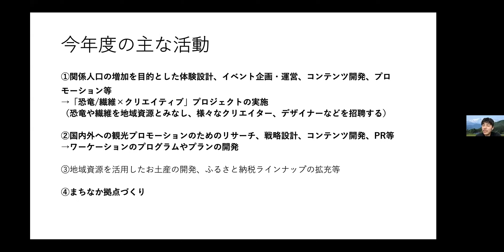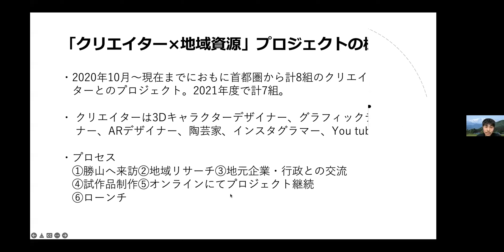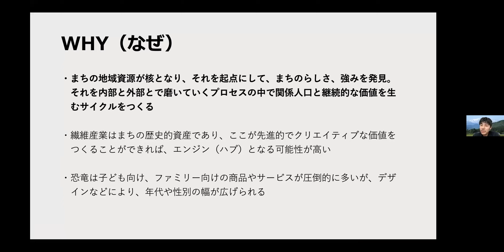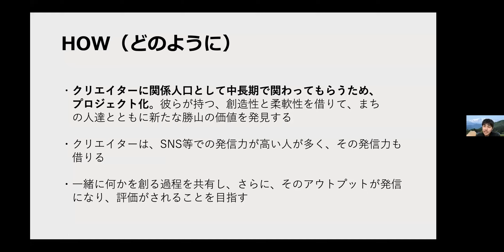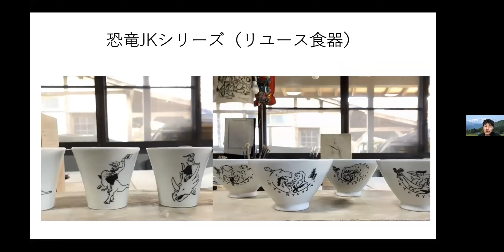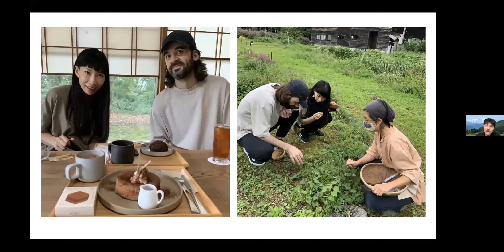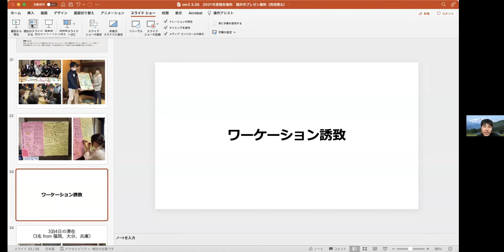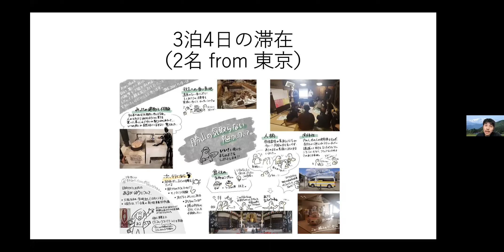勝山市地域おこし協力隊 西垣隊員（令和３年度活動報告）